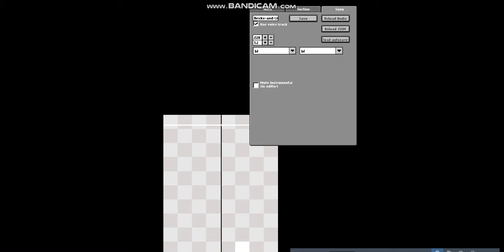(MUST WATCH) FNF V.S Streamyard Mario Park1999 PACK: Vine Depth Zone